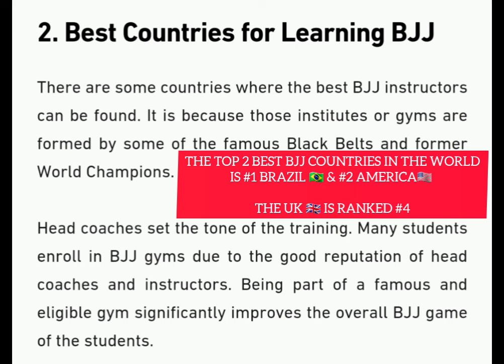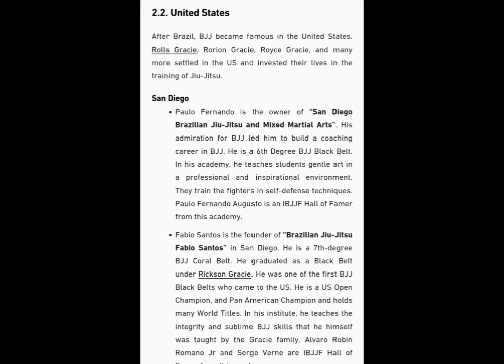Jon Jones Destroys Tom Aspinall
The Reasons Why Jon Jones Destroys Tom Aspinall